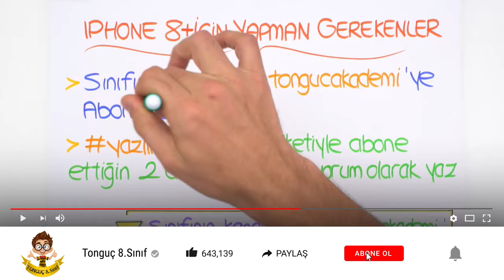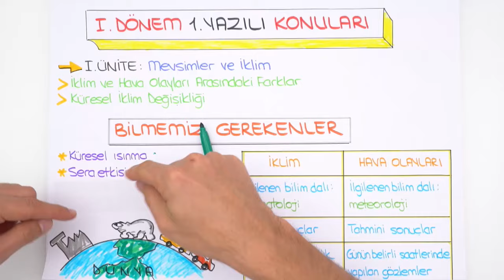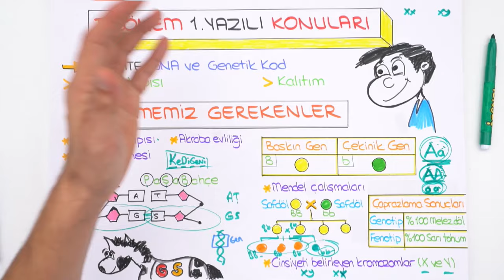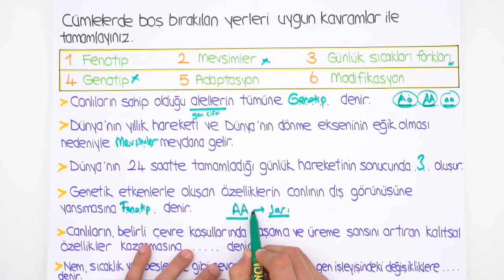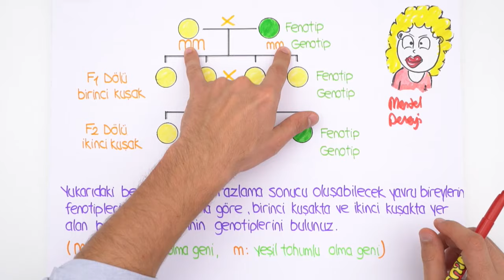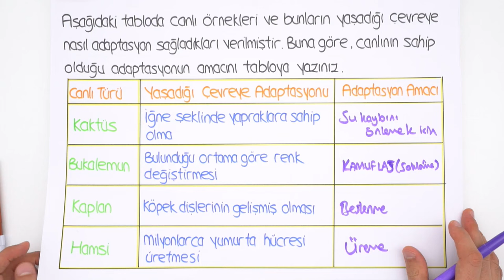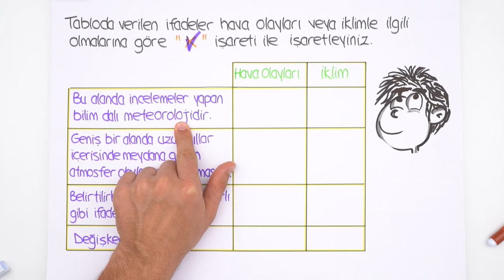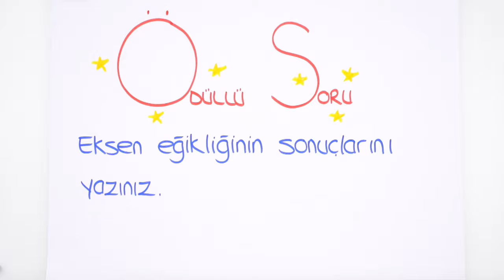8.Sınıf Fen Bilimleri | 1. Dönem 1. Yazılıya Hazırlık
Diğer Yazılı Kampı ve Çekiliş videoları için;
1.Dönem 1.Yazılı Kampı başladı! Yazılıkampı ile seni sınavlara bomba gibi hazırlıyoruz😎Kamp boyunca 8.Sınıf derslerini MEB müfredatı ve kazanımlarına göre çalışabileceksin. 2006tayfa ve 2007tayfa Fenbilimleri sınavına girmeden önce bu videoyu mutlaka izlemelisin!